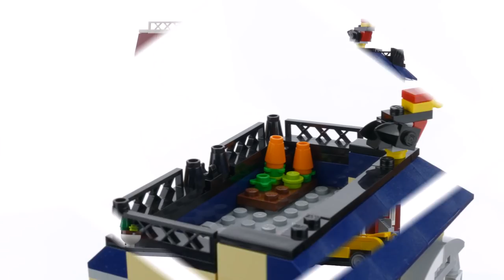Lego Creator 31026 Bike Shop & Cafe - Lego Speed Build Review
Lego Creator 31026 Bike Shop & Cafe / Fahrradladen & Cafe

 Open up for a world of adventure with the 3-in-1 Bike Shop & Café!

Open a world of adventures with this exciting 3-in-1 Bike Shop & Café. Serve delicious muffins and espresso coffee to your customers at the cozy café. Then visit the neighboring bike shop, buy the cool red bike that's for sale, mount it on your car rack and head for the hills! Fold out the Bike Shop & Café for your very own main street, where you can add your own LEGO® creations! What kind of shop will you build next? You can also rebuild the set to create an auto repair shop or a flower shop. Includes 3 minifigures: 2 men and a woman.

    Includes 3 minifigures: 2 men and a woman
    Features 2 separate buildings: a bicycle shop and a café
    Bicycle shop features a loading ramp, removable red bicycle, tools, and first-floor apartment with kitchen area including a sink and stove, bed and access to a rooftop area with barbeque
    Café features outdoor seating, a bank ATM, money bill, cash register, 2 muffins, espresso machine with cups, cozy indoor seating area with curtains, stairs to first-floor apartment with chest of drawers, lamp and chair, and access to a rooftop area with a vegetable garden
    Also includes a car and buildable bird
    Take the cool red bike for a spin!
    Spend your day at the cozy café
    Load up the car and go for a drive
    Enjoy a relaxing rooftop barbeque
    3-in-1 model: rebuilds into an auto repair shop or a flower shop
    Bike Shop & Café measures over 7” (19cm) high, 2” (6cm) deep and 17” (44cm) wide
    Auto repair shop measures over 5” (15cm) high, 2” (6cm) deep and 9” (25cm) wide
    Flower shop measures over 5” (15cm) high, 2” (6cm) deep and 9” (25cm) wide

 Eröffne deine eigene Einkaufsstraße mit dem spannenden 3-in-1-Set „Fahrradladen  & Café“.

Mit dem tollen 3-in-1-Set „Fahrradladen & Café“ gestaltest du deine eigene Einkaufsstraße. Im gemütlichen Café werden leckere Muffins und heißer Espresso serviert. Im Fahrradladen nebenan ist ein cooles rotes Fahrrad zu verkaufen. Mach es auf dem Fahrradträger am Auto fest und los geht´s in die Berge! Das Modell kann zu einer Einkaufsstraße aufgeklappt und ganz individuell mit deinen eigenen Kreationen erweitert werden. Welcher Laden entsteht als nächstes? Darüber hinaus lässt sich das Set auch zu einer Autowerkstatt oder einem Blumenladen umbauen. Enthält 3 Minifiguren: 2 Männer und eine Frau.

    Enthält 3 Minifiguren: 2 Männer und eine Frau
    Mit 2 separaten Gebäuden: Fahrradladen und Café
    Der Fahrradladen ist ausgestattet mit Laderampe, abnehmbarem roten Fahrrad und Werkzeugen. Im ersten Stock befindet sich außerdem eine kleine Wohnung mit Küchenbereich mit Spüle und Herd, einem Bett und Zugang zur Dachterrasse mit Grill.
    Das Café verfügt über Außensitzplätze, Geldautomat, Geldschein, Kasse, 2 Muffins, Espressomaschine mit Tassen, gemütliche Sitzplätze innen mit Vorhängen, Treppe zur Wohnung im ersten Stock mit Kommode, Lampe, Stuhl und Zugang zur Dachterrasse mit Gemüsegarten
    Ein Auto und ein Vogel zum Zusammenbauen sind außerdem enthalten
    Unternimm eine Fahrradtour mit dem coolen roten Fahrrad!
    Entspanne dich im gemütlichen Café
    Lade deine Einkäufe ins Auto und drehe eine Runde
    Ein entspannter Grillabend ist der perfekte Abschluss für diesen tollen Tag
    3-in-1-Modell: kann zu einer Autowerkstatt oder einem Blumenladen umgebaut werden
    Fahrradladen & Café sind über 19 cm hoch, 6 cm tief und 44 cm breit
    Die Autowerkstatt ist über 15 cm hoch, 6 cm tief und 25 cm breit
    Der Blumenladen ist über 15 cm hoch, 6 cm tief und 25 cm breit